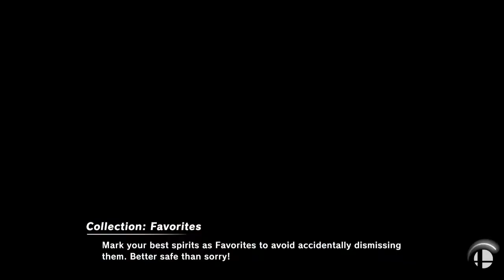AvatarNico (ZSS) Pepperoni (Falco) Coin Cup 9 Online